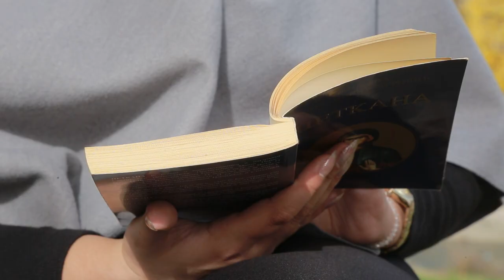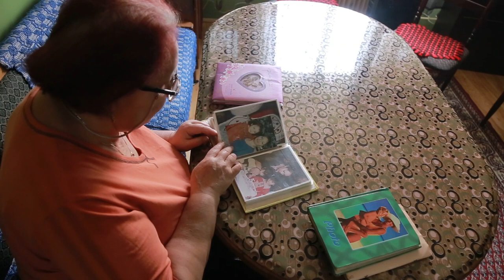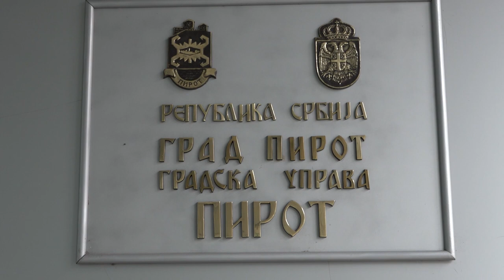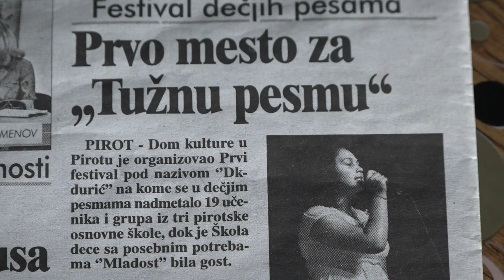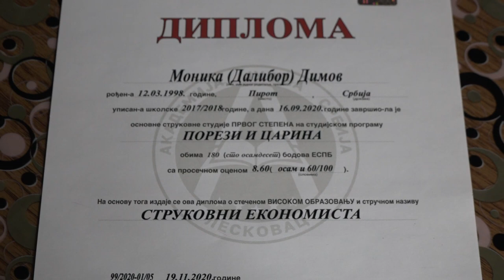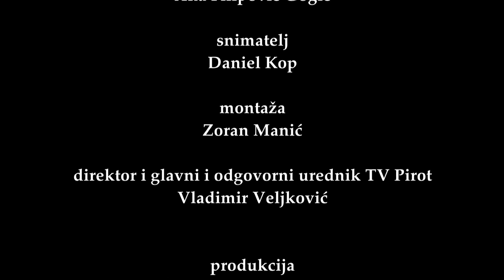AMARO TERNIPE AMARO BARVALIPE Epizoda 01 - MONIKA DIMOV